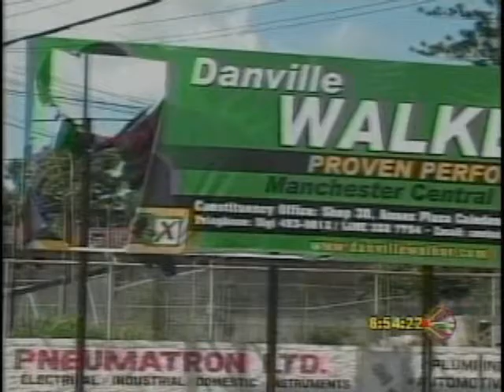Peter Bunting on JLP's Growing Popularity